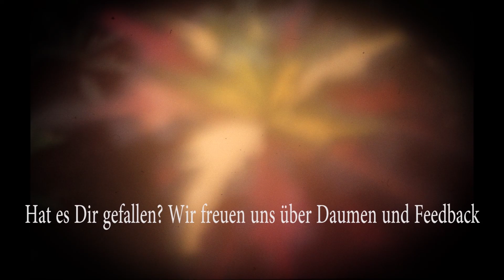Horizon Zero Dawn #120 Ausgewählt (oder auserwählt?)